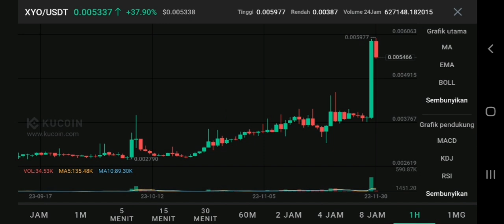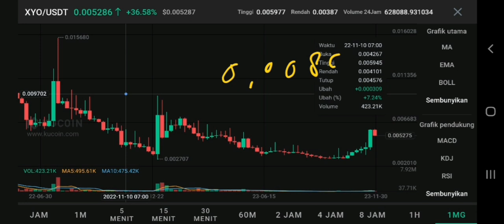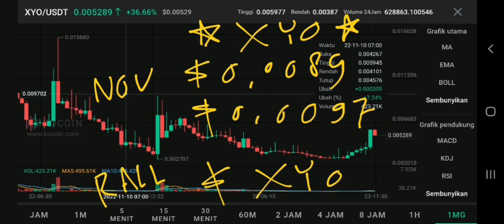XYO HUGE PRICE PUMP IN NOVEMBER 2023‼️ XYO COIN REVIEWS‼️ XYO CRYPTO IS ON FIRE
xyo coin huge price pump in november 2023 xyo crypto coin reviews in november 2023